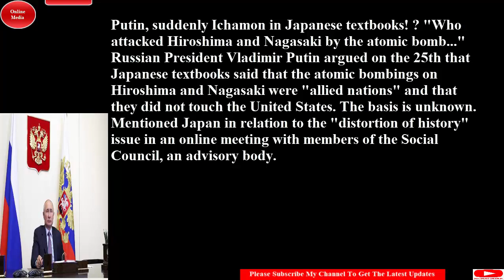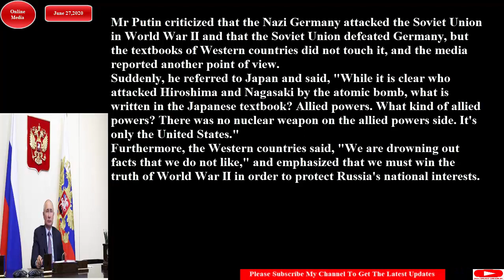Putin suddenly Ichamon in Japanese textbooks#/プーチン氏、突然日本の教科書にイチャモン！ June 27,2020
Russian President Vladimir Putin argued on the 25th that Japanese textbooks said that the atomic bombings on Hiroshima and Nagasaki were "allied nations" and that they did not touch the United States.
ロシアのプーチン大統領は２５日、日本の複数の教科書に広島、長崎に原爆を投下したのは「連合国（複数）」と書かれており、米国に触れていないと主張した。根拠は不明。